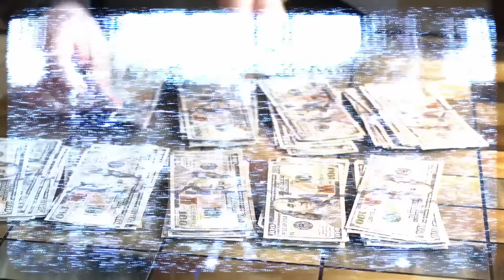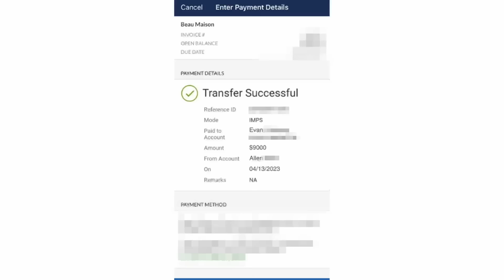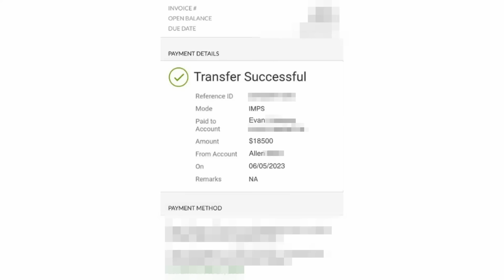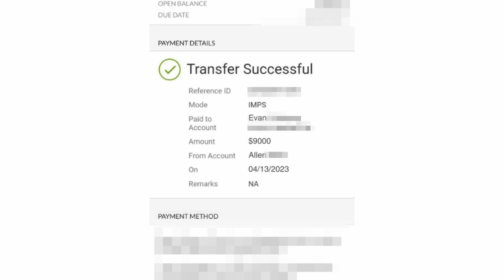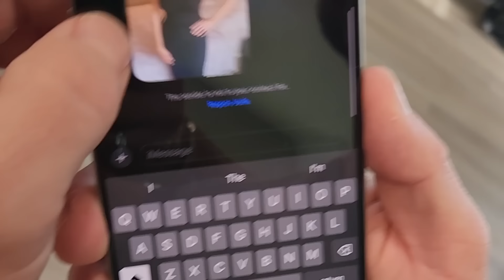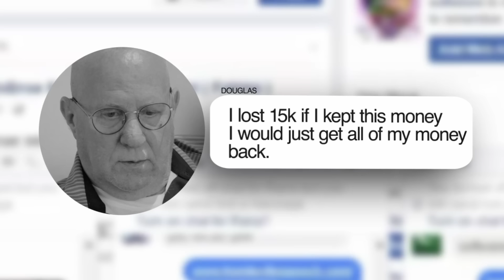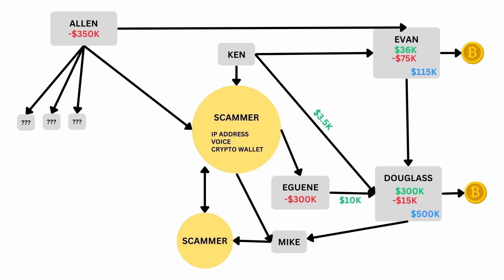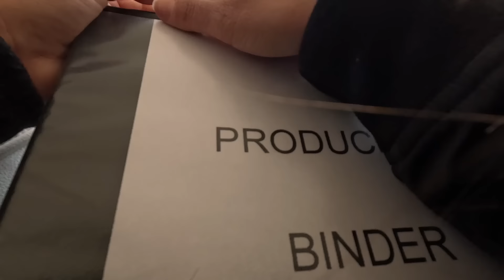Man In SCAM Helps Us Intercept And Return Money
🚨 Follow Us For Latest Content! 🚨